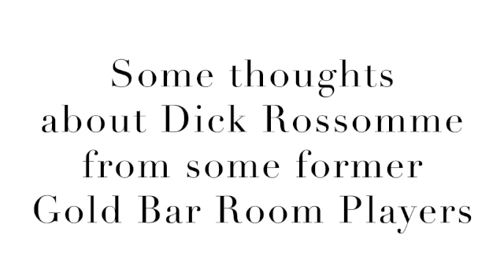Some thoughts about Dick Rossomme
Some thoughts about Dick Rossomme from some of his former actors.